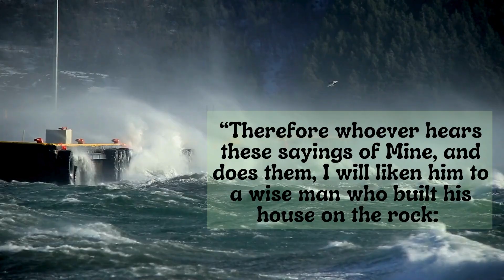Triage Network Information Video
Do not get left behind or get caught unprepared. TriageNetwork.org is an organization that prepares for disasters ahead of time by prophetic insight. We prepare just like Joseph and store away our grain in times of famine and our goal is to set up shelters around the country for those who are affected by natural disasters or immediate unforeseen emergencies. Either way, we seek to educate, equip, and help those in need.